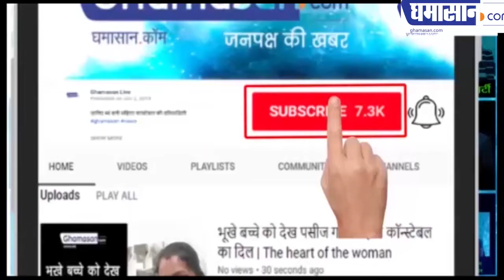पैरों में दर्द है तो यह नुस्खे करें इस्तेमाल | Pair ke Dard Ko Dur Karne ke Upay | Ghamasan Health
इन उसको से पैरों में दर्द नहीं होगा